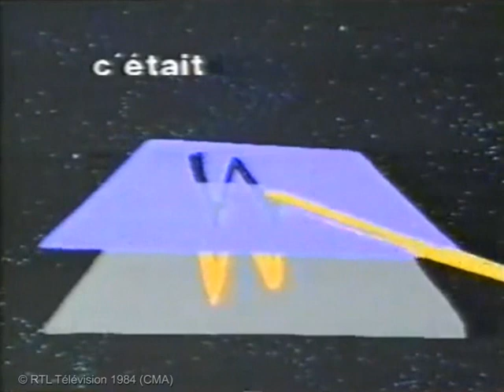RTL Télévision - intro/outro Hit des Clubs (1984)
Intro et outro de l'émission musicale "Hits des Clubs" de Jean-Luc Bertrand, et jingles pub.